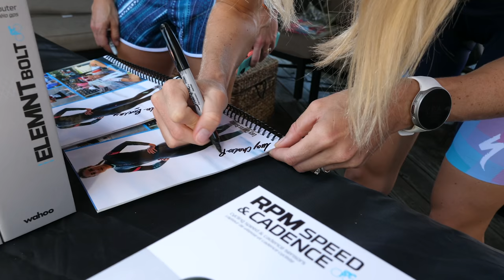Pro Swimmers vs Pro Canoeist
We take on Joe Clark, Rio 2016 canoe slalom gold medalist, in a race of man vs boat. For the 100m distance it seems like a sure bet for Joe, but we've introduced a few twists and turns to make it a closer race!

Thanks to Joe for taking part in this race, you can keep up with his journey